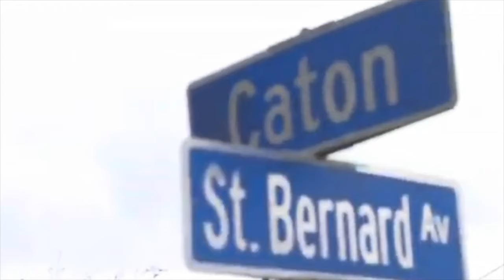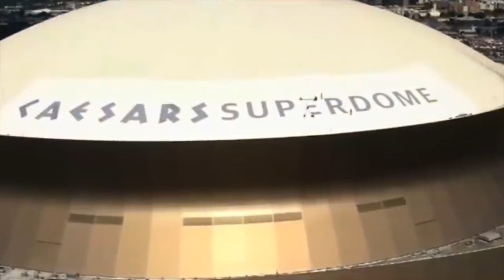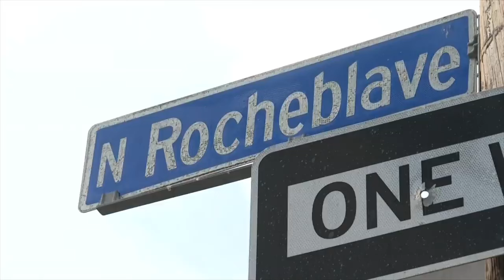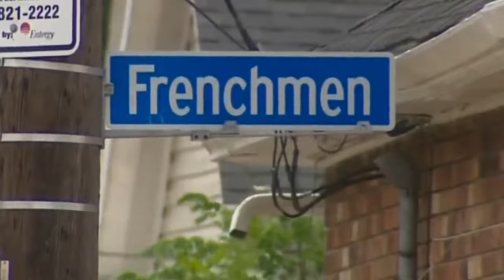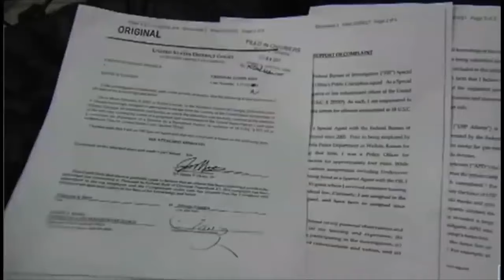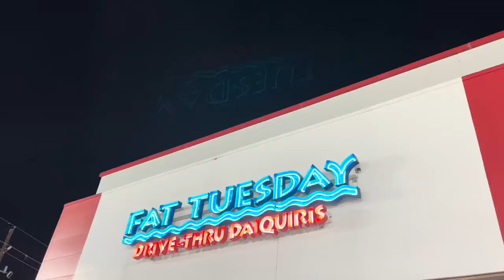NEVER STEP FOOT IN THIS PROJECT IF YOU DON’T LIVE IN NEW ORLEANS! THEY WILL SPLIT YOUR WIG